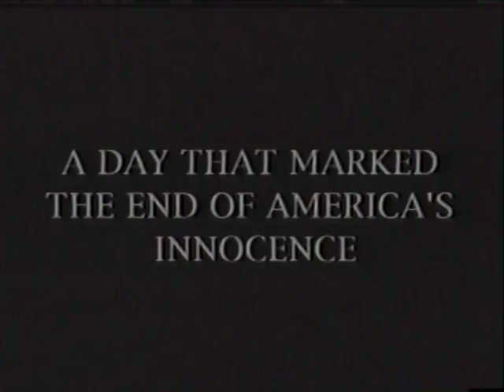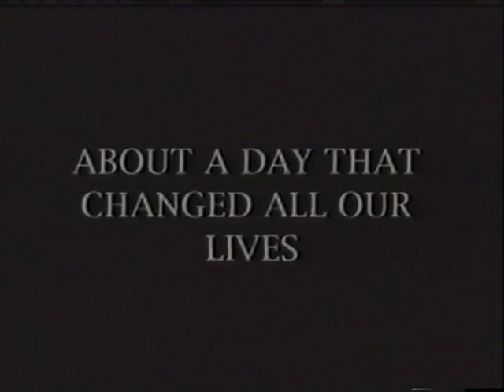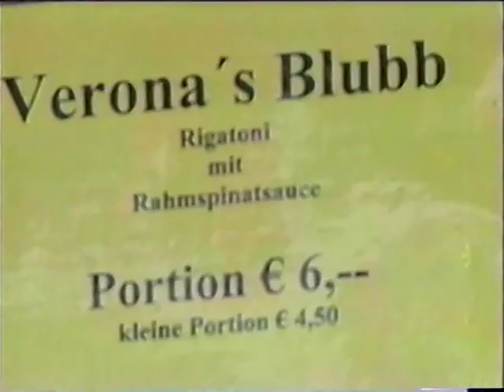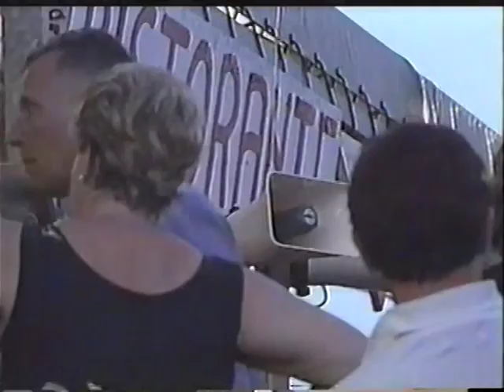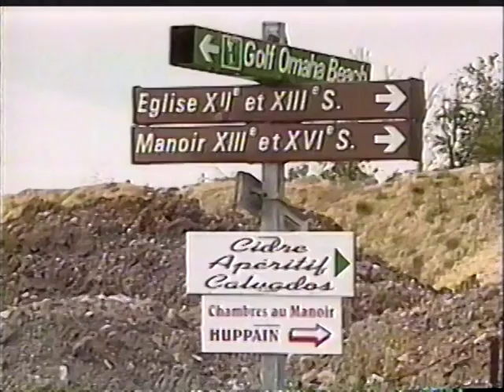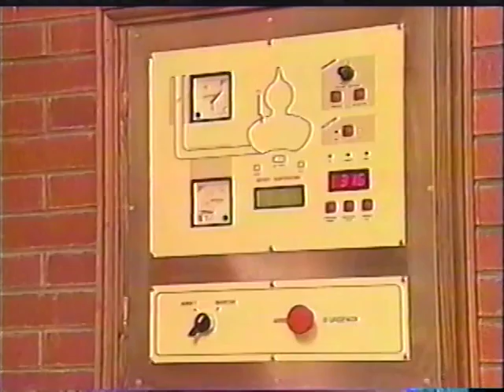AFN Europe Destinations - Wiesbaden - Ann Mulligan and Gary Bautell Sept 2002 - 1161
AFN Europe Destinations hosted by Ann Mulligan and Gary Bautell.

In this edition from September 2002, we bring you:

Wiesbaden wine festival - Ann Mulligan and Gary Bautell
Artichoke festival - Gary Picariello
Calvados French apple brandy - Aubrey Pomeros